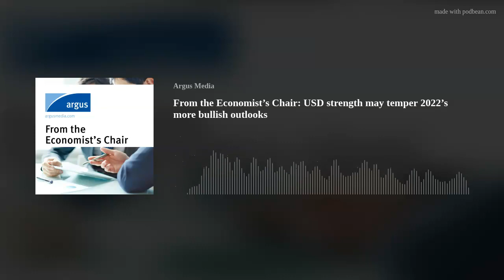From the Economist’s Chair: USD strength may temper 2022’s more bullish outlooks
Early-year bullish oil and commodity sentiment has been boosted by limited new restrictions due to Omicron and by supply-side tightness. Ongoing demand recovery seems assured for 2022, although a strong USD could place a cap over demand in key developing economies.
By Argus Chief Economist, David Fyfe
To receive this type of analysis more frequently, check out our Argus Crude and Refined Products Outlook.